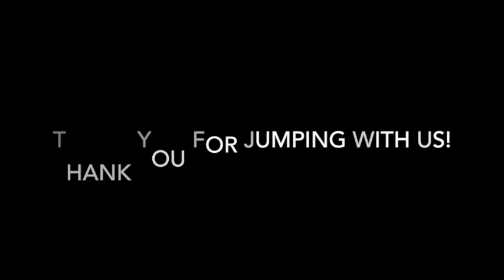Skydive Tennessee Tammy Townsend